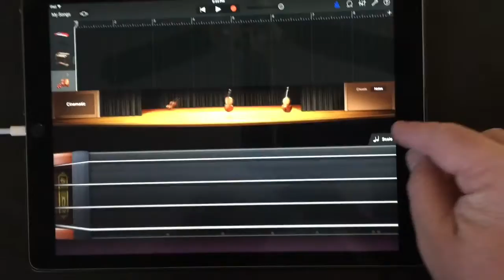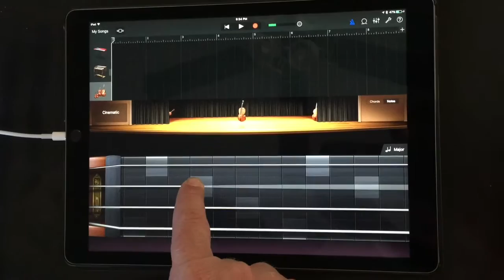GarageBand and iPadPro Issues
Issues with the larger screen size and smart scales/instruments